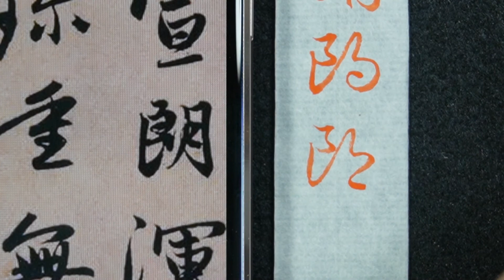趙孟頫 每日一字 1071朗~全集08篇